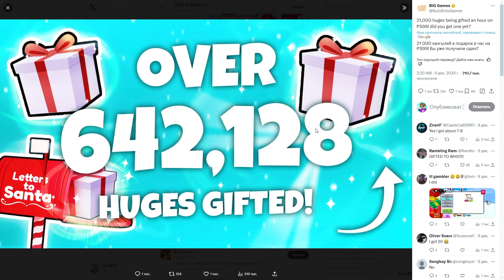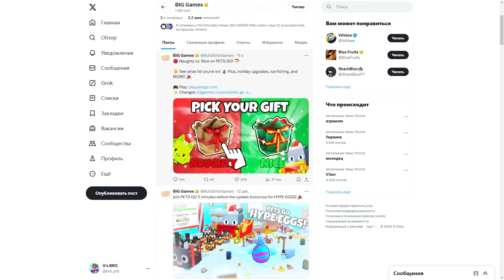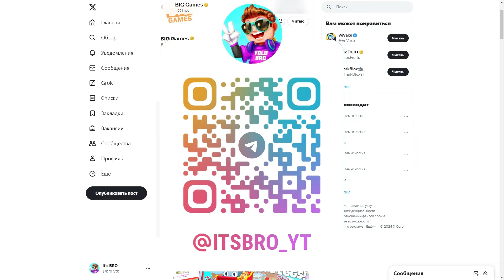ПОЕЗД ХУГОВ И ПОДАРОК С ТИТАНИКОМ В PET SIMULATOR 99 РОБЛОКС! ROBLOX